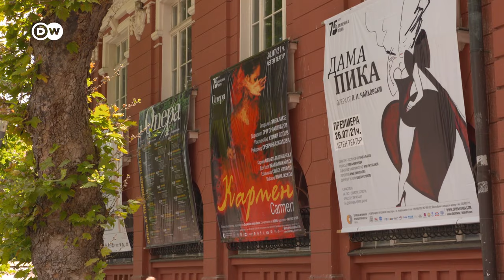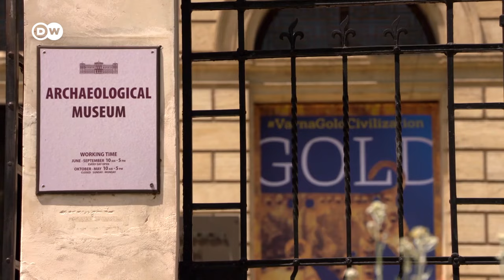Golden Sands by Bulgaria's Black Sea: What’s it like to party next to the war in Ukraine?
Loud music, packed beaches and plenty of cheap booze — Golden Sands near the town of Varna in Bulgaria is a popular holiday destination. Especially for young tourist revellers. But how does it feel to spend your holiday by the Black Sea, with the war in Ukraine raging across the water to the north? And is the war having an impact on tourism in Bulgaria? DW's Lukas Stege asked around.

CREDITS:
Report: Lukas Stege, Andreas Kirchhoff
Camera: Holm Weber
Editing: Nora Rehn